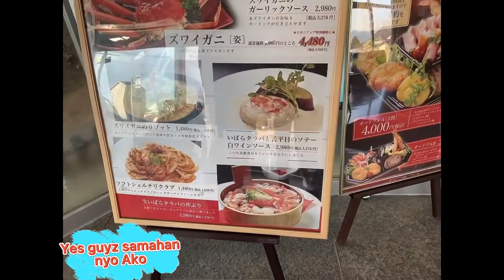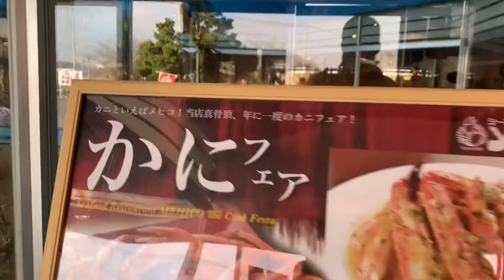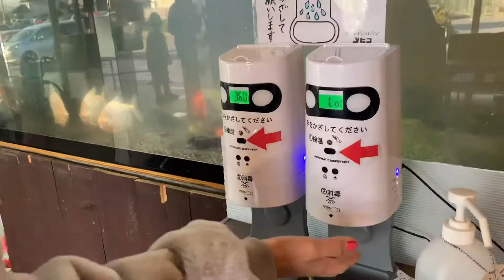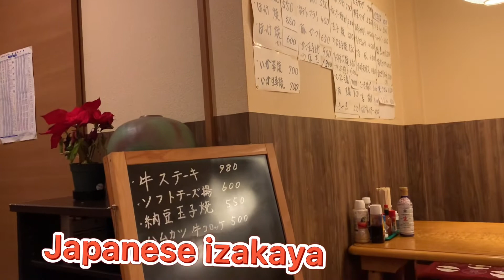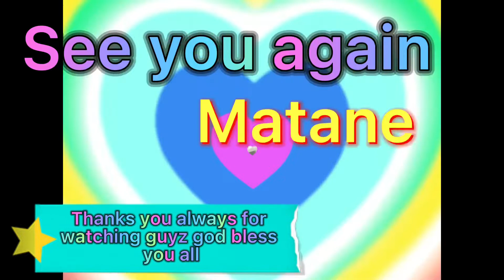Watching flamingo 🦩/adventure in ibaraki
Happy watching flamingo